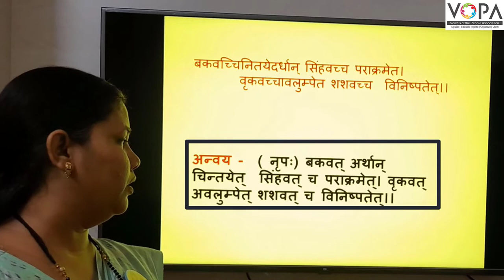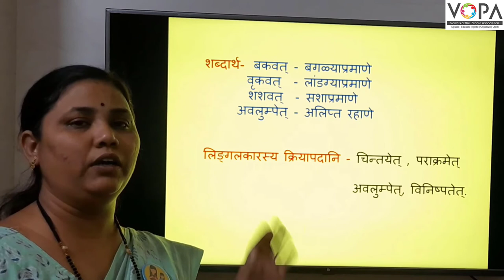9th | संस्कृत | विध्यर्थमाला | V7 | V-School